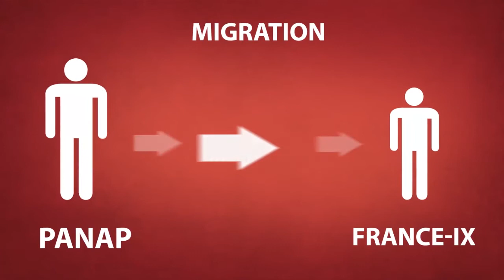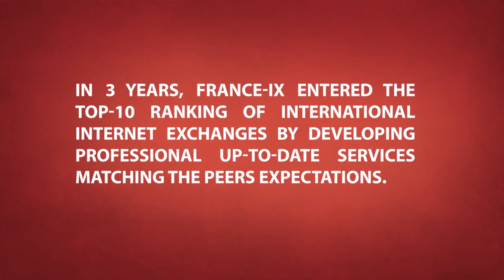France-IX - What happened in 3 years?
In July 2013 France-IX celebrates its 3rd anniversary. Let's rewind the tape and look at what happened in just 3 years!